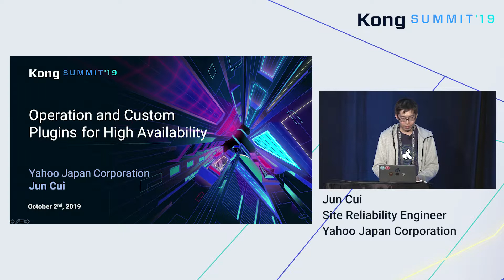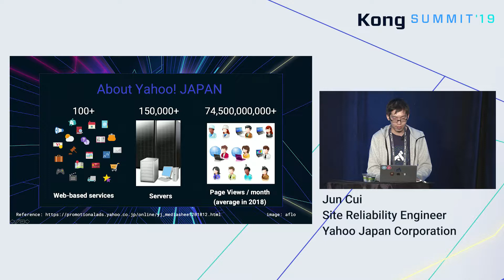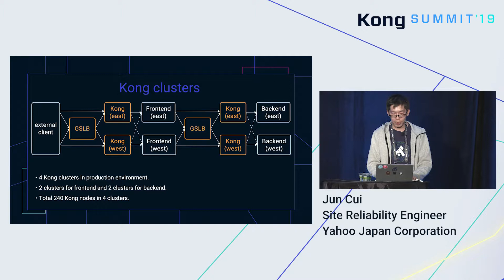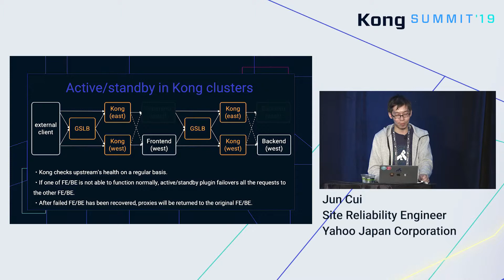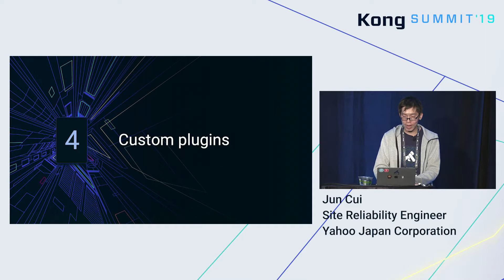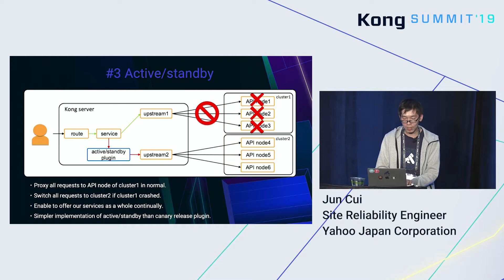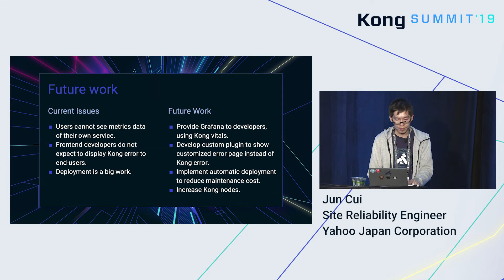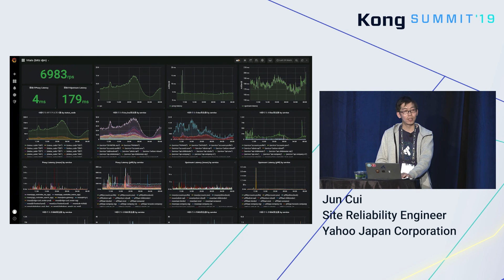Operation and Custom Plugins for High Availability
When a cluster crashes and is not able to function normally, how do you failover requests from the failed cluster to another healthy Kong cluster to reduce downtime as much as possible and ensure an optimal user experience? In this Kong Summit 2019 session, Yahoo! Japan Site Reliability Engineer, Jun Cui explains how organizations can deploy a huge Kong cluster and operate them for high availability using Yahoo! Japan as a case example.